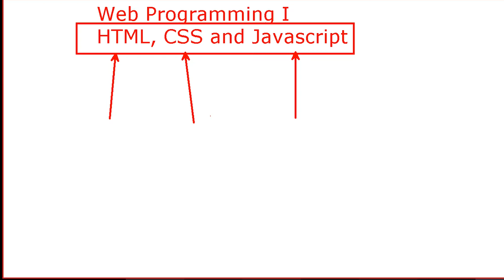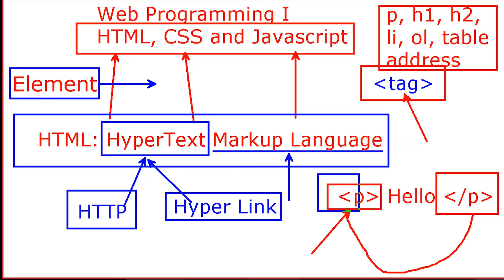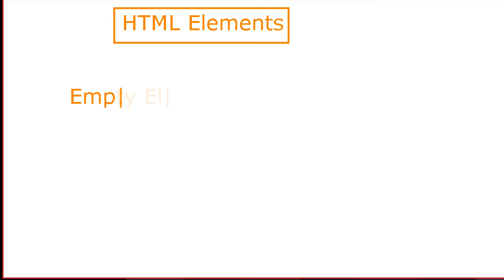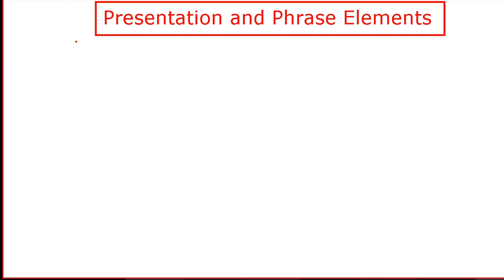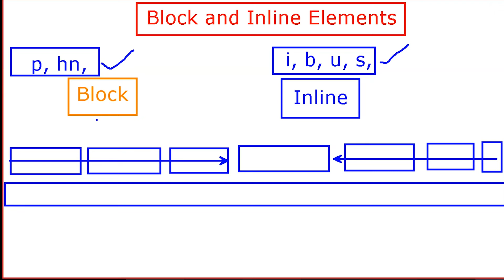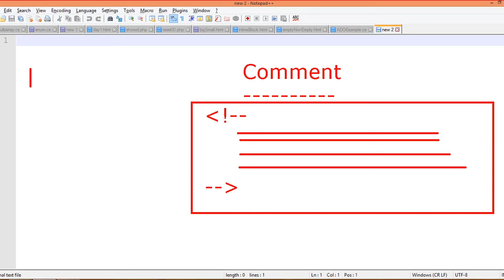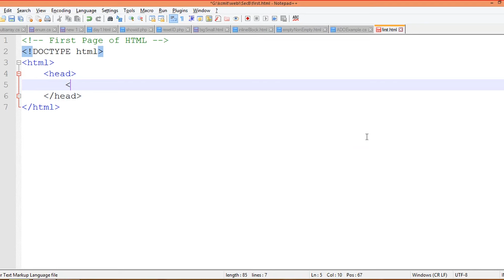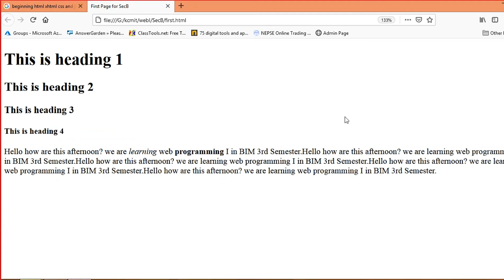Day 1: What is HTML?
Html for beginners
Web for beginners
in nepali

Web service is one of the most used network services. Knowing its fundamentals is essential in this digital age.
In this class video I will talk about HTML basics and how web page is being written as novice programmers.

Hope to get the same support as in my DigitalLogic , ComputerGraphics, CProgramming, JavaProgramming class videos.

Timestamp for the video:
00:00 What HTML, CSS and Javascript do?
00:36 Markup Language
02:03 Hyper Text
02:59 HTML Tag
05:12 HTML Element
06:25 HTML Attribute
07:33 Empty and Non-Empty Elements
09:44 Presentation and Phrase Elements
11:54 Block and Inline Elements
14:52 HTML Comments
15:18 HTML Document Structure
19:16 HTML Page Example
22:32 Recommended Book